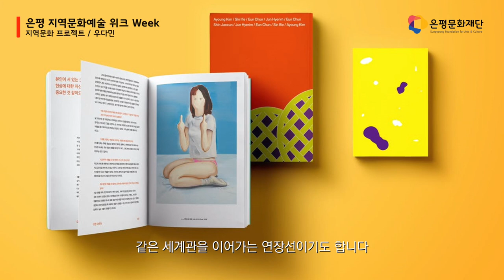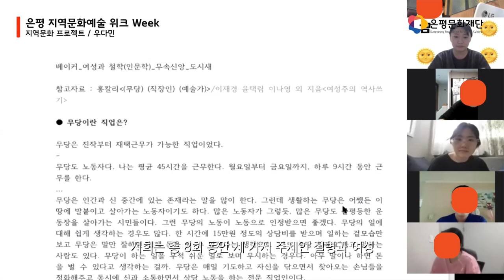[은평 지역문화예술 위크 WEEK] 우다민(은평구 여성예술인 스터디 잡지 ‘베이커’)_세션1. 은평 지역문화예술 콘텐츠 공유회_지역문화 프로젝트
[은평 지역문화예술 위크 WEEK] 세션1. 은평 지역문화예술 콘텐츠 공유회

지역문화 프로젝트

우다민 작가, 박슬기 작가 - 은평구 여성예술인 스터디 잡지 ‘베이커’
00:22 단체 소개
01:07 매거진의 구성과 내용
02:40 스터디를 통한 공동의 작업이 프로젝트에 미친 영향
03:08 지역 내 관계 맺음과 네트워킹이 중요한 이유
04:11 은평 지역 내에서 이번 프로젝트가 갖는 의미
05:06 프로젝트 진행 소감

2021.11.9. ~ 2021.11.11